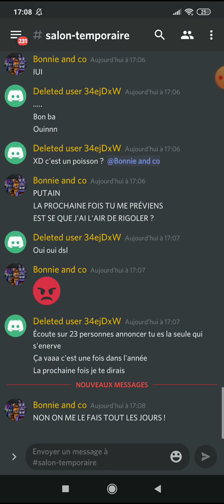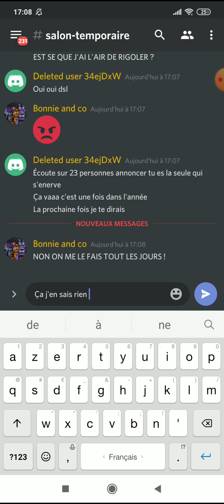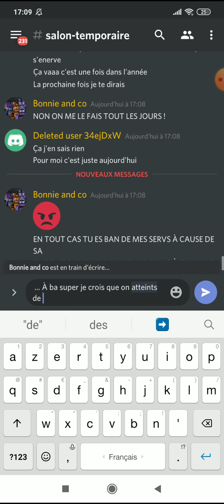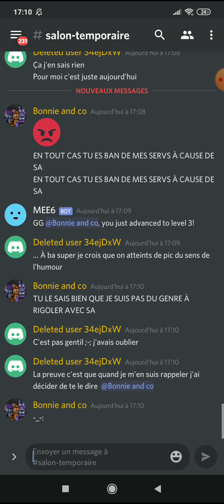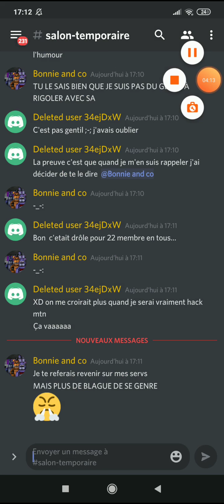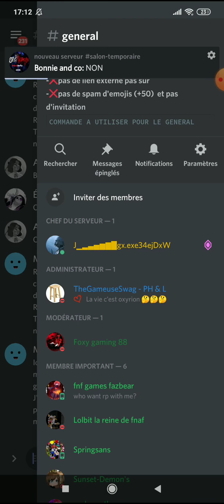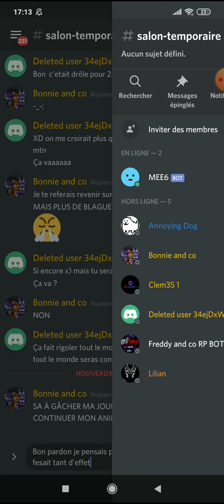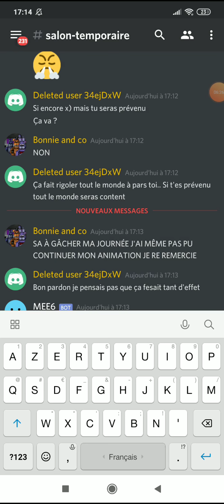Discord dernière sauvegarde